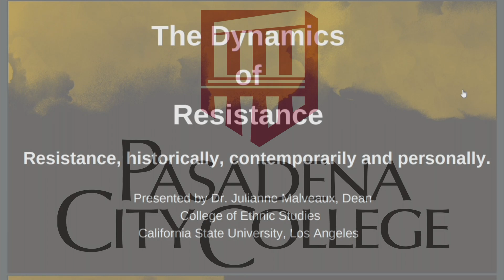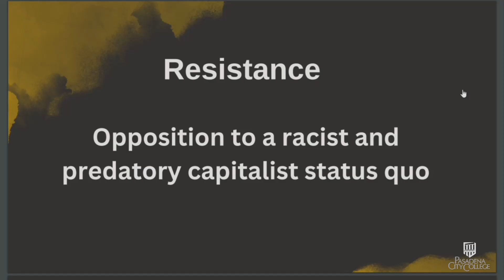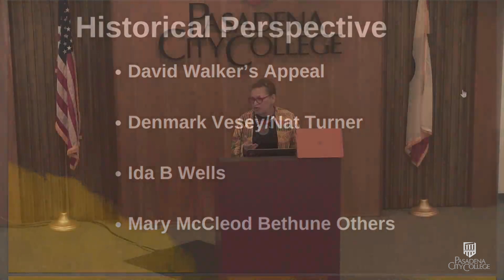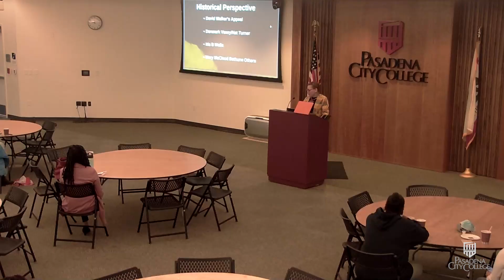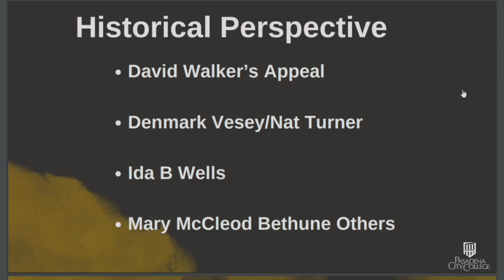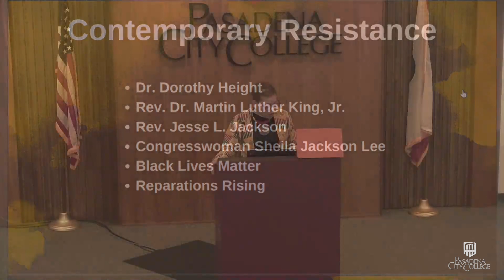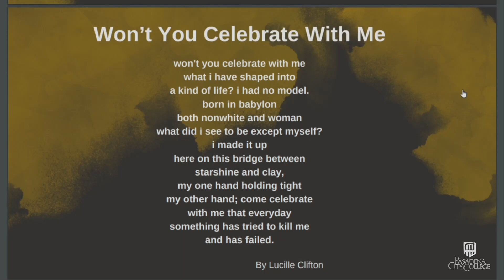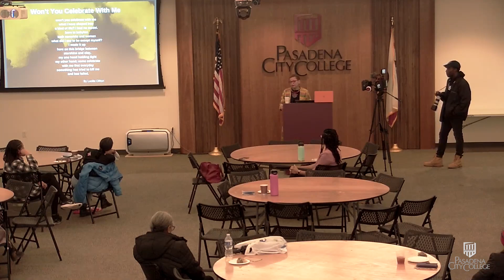PCC Black Heritage Month 2023 - Distinguished Lecture Series - Dr. Julianne Malveaux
02/24/2023
Black Economics and Racism
Dr. Julianne Malveaux